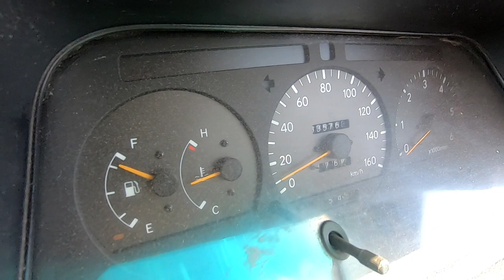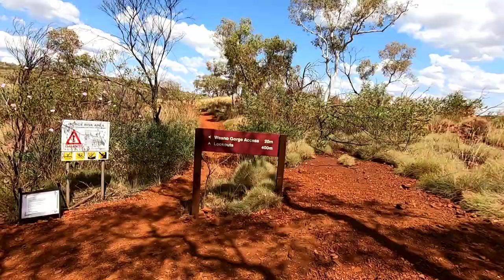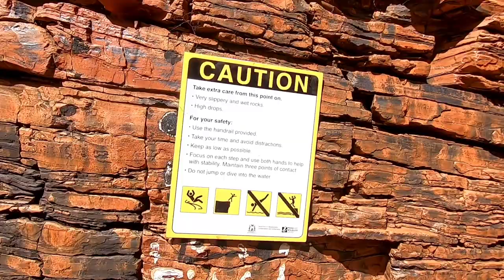Karijini NP...aka The WORST 2wd Road in Australia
Hello all, & welcome to our Travel Vlogs!🚐🤙

Luke and I (Jenica) are currently traveling the entirety of Australia in our trusty noble steed - a 1994 Toyota Hiace campervan named Coco!

In this Part Two series we carry on where we left off last week - exploring the breathtaking Karijini National Park! You can expect incredible rock formations, hidden gorge pools, and some spectacular scenery that we have not yet come across within our Australian adventures. In this video, Karijini quickly becomes our very favourite National Park we've ever visited - follow along to find out why✨️

To all of our family, friends, & those we haven't yet met, grab a bevy of choice (ours will be a cold beer) and join along on this beautiful journey.

Cheers everyone, hope you enjoy!

Jen & Luke🚐🌿